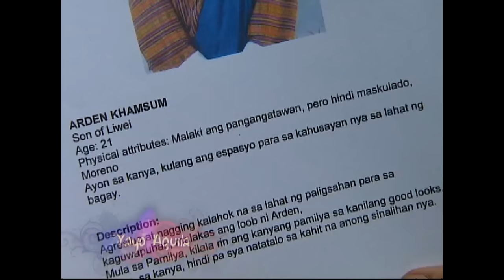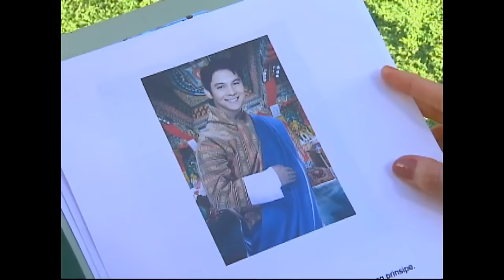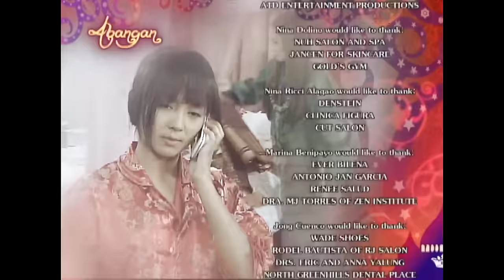[ENG SUBS] Full Episode 148 | Princess and I | Kathryn Bernardo, Daniel Padilla, Enrique Gil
The competition of the dashos officially begins with a test of their physical strength. Despite the pressure, Dasho Jao goes out of his way to help an injured competitor. Meanwhile, the unsigned letter to his mother leads Gino to a certain Nagaiel, who seems to know everything about the letter's contents.

ABS-CBNEntertainment